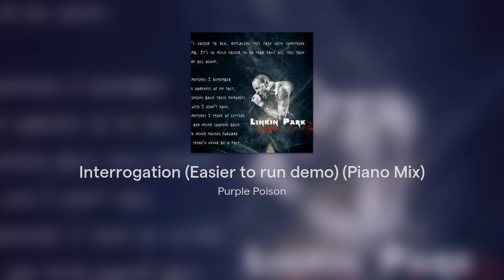Interrogation (Easier to run demo) (Piano Mix) - Linkin Park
Lyrics:
[Chorus: Chester Bennington]
It's easier to run
Replacing this pain with something numb
It's so much easier to go
Than face all this pain here all alone

Something has been taken from deep inside of me
A secret I've kept locked away, no one can ever see
Wounds so deep they never show, they never go away
Like moving pictures in my head, for years and years they've played

[Pre-Chorus: Mike Shinoda with Chester Bennington]
If I could change, I would, take back the pain, I would
Retrace every wrong move that I made, I would
If I could stand up and take the blame, I would
If I could take all the shame to the grave, I would
I would take all my shame to the grave

Sometimes, I remember the darkness of my past
Bringing back these memories I wish I didn't have
Sometimes, I think of letting go and never looking back
And never moving forward so there'd never be a past

Just washing it aside
All of my helplessness inside
Pretending I don't feel misplaced
Is so much simpler than change

[Outro: Mike Shinoda & Chester Bennington]
Retrace every wrong move that I made
It's easier to go